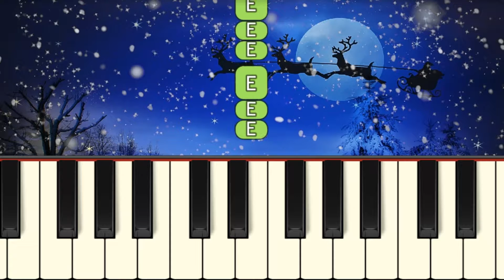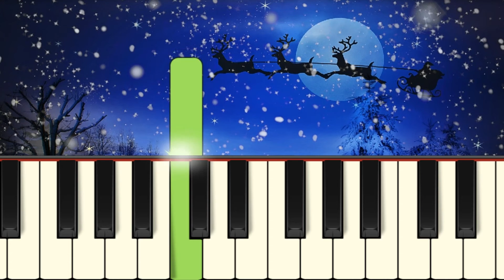Bjällerklang ~ Jingle Bells (Slow with note labels)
Sing or play along. Follow the green piano melody.  Piano karaoke sort of. "Bjällerklang ~ Jingle Bells” is a very famous Christmas song composed by James Lord Pierpont (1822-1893).  The song is in public domain.

Synthesia-tutorial, video and musicrecording done by Thomas Johansson who is a happy camper! :-)